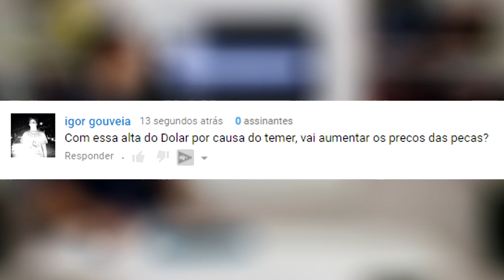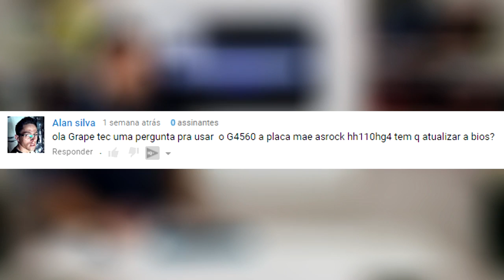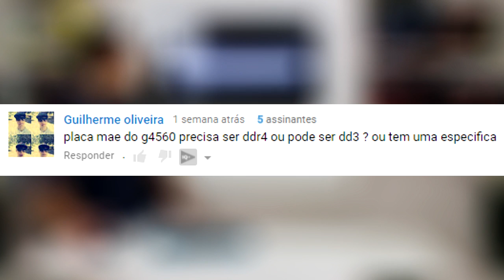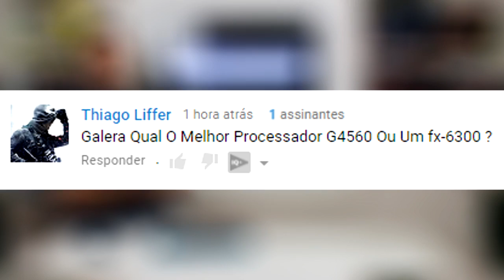BRASIL em crise | OPORTUNIDADE | Pentium G4560 - Grape Tec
¤ COMPRE Seu PC AGORA ¤

- BATE-PRONTO, é quadro de perguntas que são respondidas ao vivo. Se você tem alguma dúvida, mande um VÍDEO com sua pergunta para o nosso WHATSAPP (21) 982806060, deixe também por escrito em qualquer vídeo do canal, quem sabe a sua não será a próxima.

00:24 - Com a alta do DOLAR, vão ter aumentos de preços nos games?

02:25 -  Pentium G4560 com MOBO H110, preciso atualizar a BOIS?

03:48 - MOBO do G4560, precisa ser DDR4 ou npode ser DDR3?

05:00 - Qual melhor processador, Pentium G4560 ou AMD FX 6300?

brunograpetec / maxwellfmachado

*PODCAST*
Grape Cast